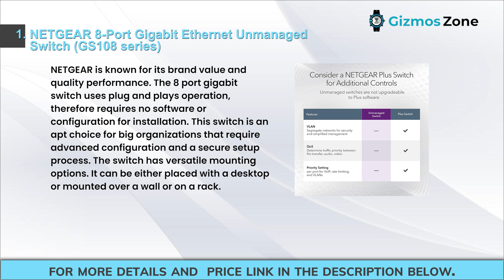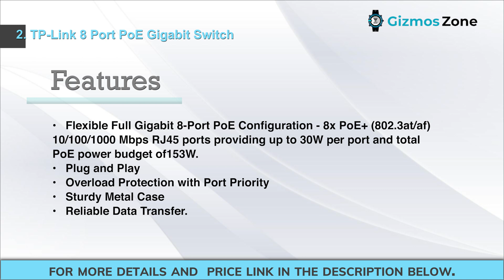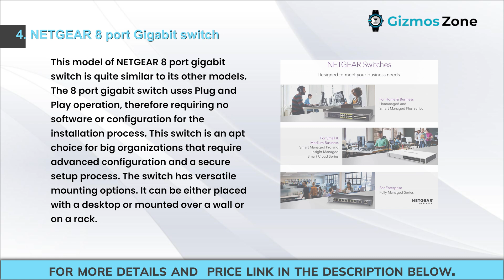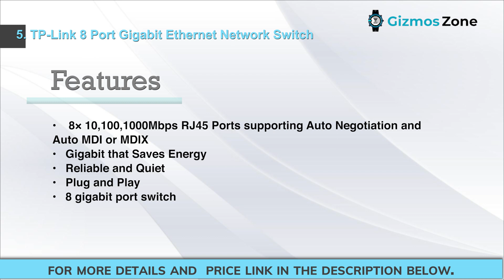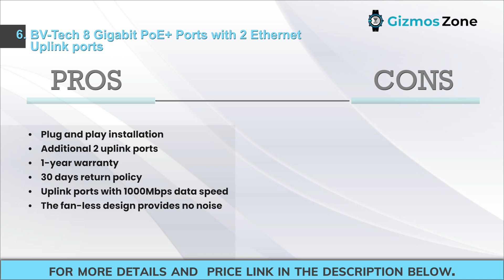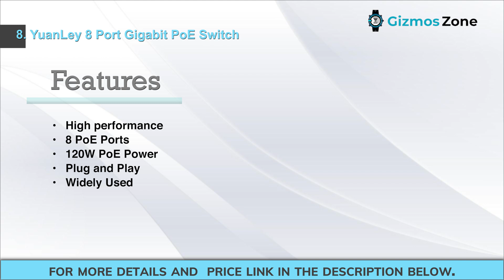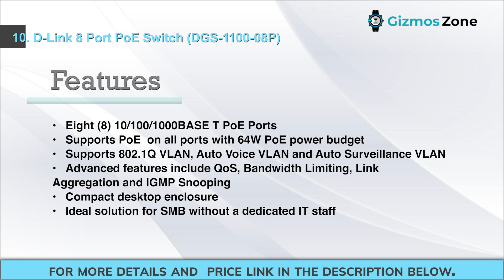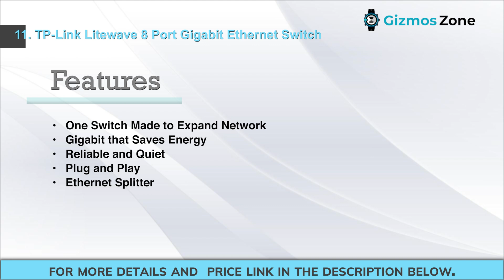Best 8 Port Gigabit Switches in 2021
Know the fact that networking helps connect with multiple devices. It is possible to set up a smart environment by having the best 8 port gigabit switch. Networking plays a vital part for professional and office purposes which helps multiple devices to connect efficiently to an internet connection.

Networking has always acted more efficiently when compared to Wi-Fi. For many networking engineers and officers, Wi-Fi is not a favourable factor but a gigabit switch can serve the purpose appropriately.

One of the important factors that you need to consider before buying 8 port gigabit switches is your network speed. Network speed plays a vital role in performing your official work more efficiently. Network switches come with up to 1000 MB per second. The second aspect you need to take into consideration is the number of ports in your gigabit network switch. Make sure your network switch supports Ethernet needs as well.

1. NETGEAR 8-Port Gigabit Ethernet Unmanaged Switch (GS108 series)

2. TP-Link 8 Port PoE Gigabit Switch

3. TP-Link 8 Port Gigabit Ethernet Network Switch

4. NETGEAR 8 port Gigabit switch

5. TP-Link 8 Port Gigabit Ethernet Network Switch

6. BV-Tech 8 Gigabit PoE+ Ports with 2 Ethernet Uplink ports

7. MokerLink 8 Port Gigabit PoE Switch

8. YuanLey 8 Port Gigabit PoE Switch

9. D-Link 8 Port Gigabit Unmanaged Ethernet Switch (DGS-108)

10. D-Link 8 Port PoE Switch (DGS-1100-08P)

11. TP-Link Litewave 8 Port Gigabit Ethernet Switch